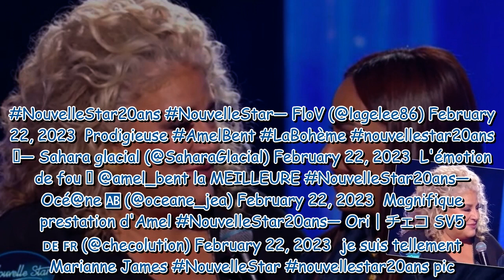"Les larmes", "Sublime"... Amel Bent touche en plein coeur pour les 20 ans de la Nouvelle Star, Mari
"Les larmes", "Sublime"... Amel Bent touche en plein coeur pour les 20 ans de la Nouvelle Star, Marianne James et les internautes fondent en larmes